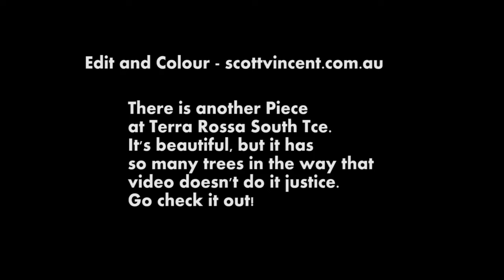Fremantle Art Walk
FORM - Public - various new graff on the "Fremantle Art Walk" installed april 2015